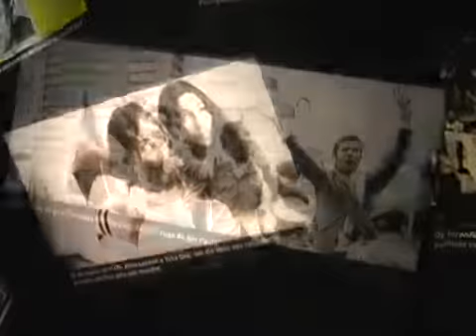Ressoar - Telelibras - nº115 - 11/09/2009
Mara Gabrilli e a equipe da Vez da Voz no museu do Futebol.